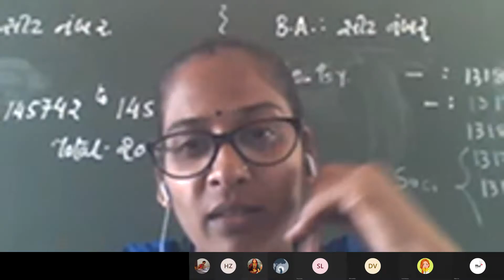Discussion on "Natak" and its performance: Expert: Dr Sharmistha Patel